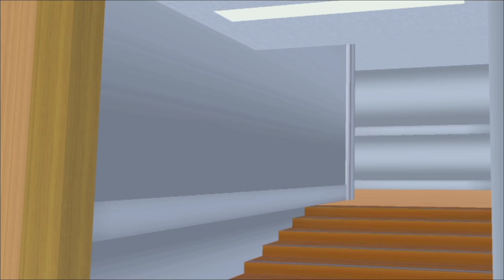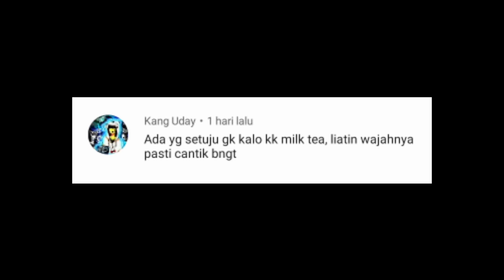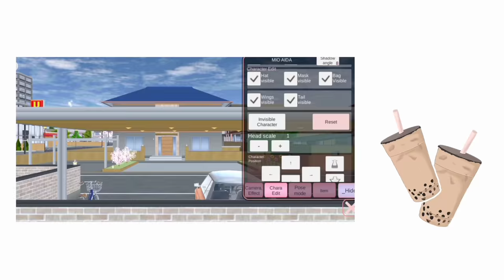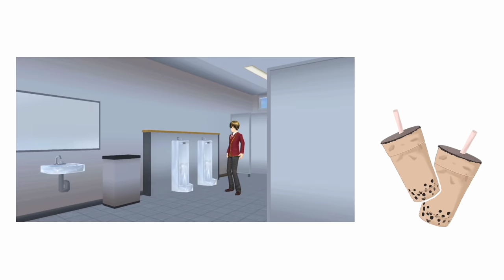ALICE MEGAN & FRIENDS [NYARI PACAR SALSA] || SAKURA SCHOOL SIMULATOR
Nungguin yak😂hehe sorry yah baru up sekarang,soalnya akhir akhir ini aku sibuk😅
Happy Enjoy MILKTEAM💗

•Title: A weird thing
Artist : Chiro
Genre : BGM